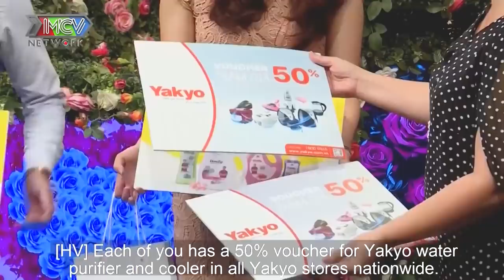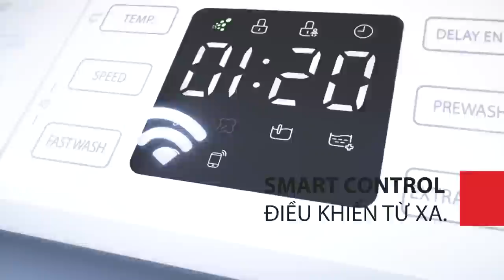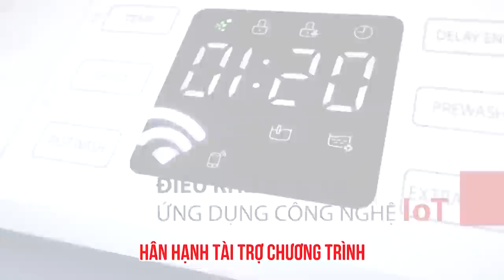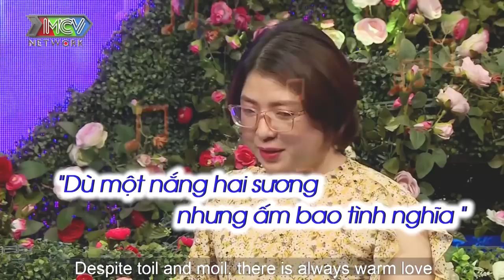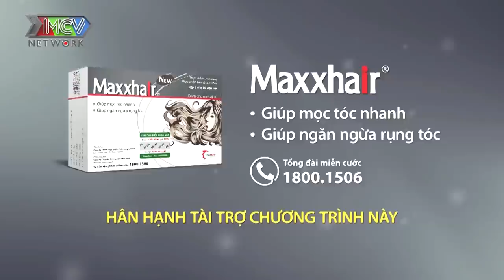Em chỉ muốn cưới nhưng không muốn đăng ký kết hôn, hẹn hò hay nhất